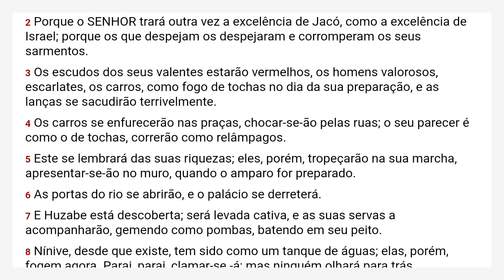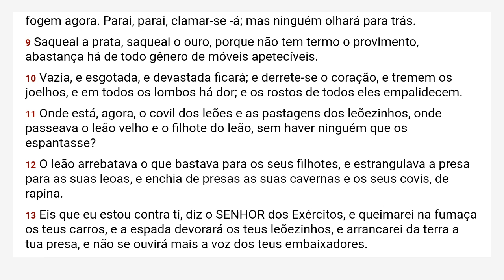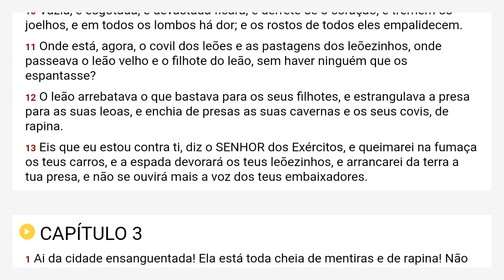Naum 2 Almeida Revista e Corrigida - ARC